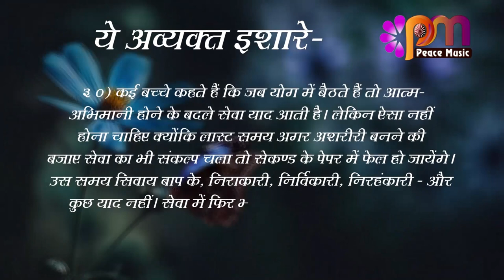30 August 2023 अव्यक्त इशारा Avyakt Ishara